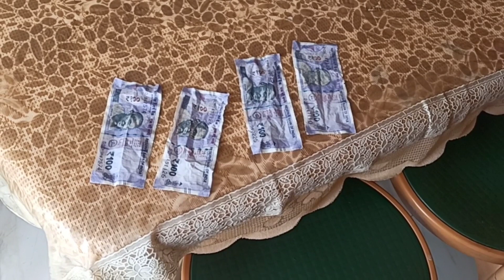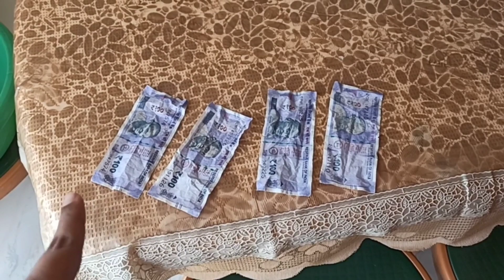Divisha's first photoshoot || Newborn photography | Cloudnine hospital photography | Maternity shoot